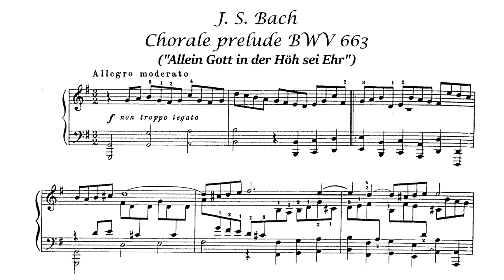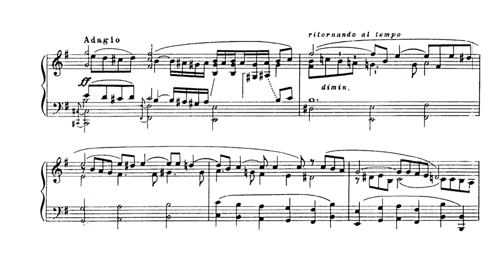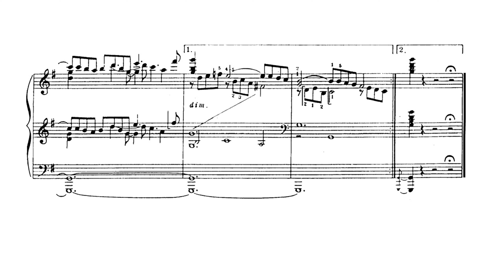J. S. Bach - Chorale Prelude, BWV 663, "Allein Gott in der Höh sei Ehr"